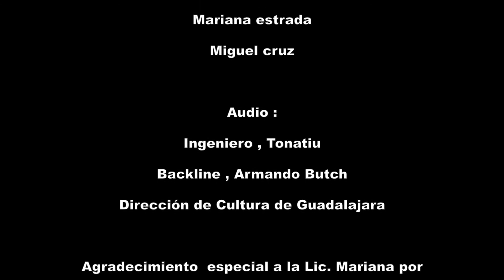Imponente Tributo al Metal Sinfonico Completo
Videos por Revista Impulsarte

Musicos :
Abyss Of Time
Brenda Gaviño
Diana Iliann
Elsa Barba

Performances :
Dafne Inssane
Renatha Nieto
Elisa Gomez
Laura Buenrostro
Xayra Neuman

Bandas Invitadas :
Obire Mortem
Melancholy
Midian Dite
Mantyz

Asistentes :
Luis Roberto
Daniel Ozzy
Natael
Gustavo

Vestuarista :
Varis

Revista Impulsarte
Danni Romo
Pedro ochoca
Tere gabriel
Pily aceves
Fernando nahual
Mariana estrada
Miguel cruz

Audio :
Ingeniero , Tonatiu
Backline , Armando Butch
Dirección de Cultura de Guadalajara

Agradecimiento  especial a la Lic. Mariana por rescatar el concierto en momentos críticos

Producción General e Idea Creativa
Jorge Cordova